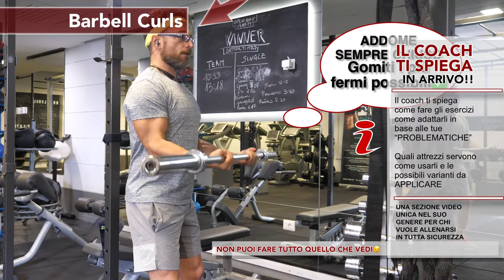Allenamento di oggi Gio 10 ott ( fuoco alle braccia ) pensavi di allenare le braccia oggi?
Anche oggi l'allenamento del giorno prevede un buon stimolo per il cuore, e un focus notevole, per le braccia.
Even today, the training of the day provides a good stimulus for the heart, and a noticeable focus on the arms.
Per qualsiasi domanda.

SCHEDA DI OGGI:
CANALE TELEGRAM:
IMPARA A SALTARE LA CORDA:
200m Jog

(then)

2 rounds:
20 Double-Unders
100m Sprint
200m Jog

CARDIO
4 Rounds:
400m Run For Time

Arm You Ready
3 Rounds for quality:
12 Barbell Curls
12 Bar Dips
24 V- Ups

WORKOUT
Every 2 minutes for 8 rounds:
A.
40 sit-up
B.
30 Double-Unders
15 Kettlebell Swings, 53#/35#
C.
20 Wall Balls, 20#/14#
10 Ring Dips